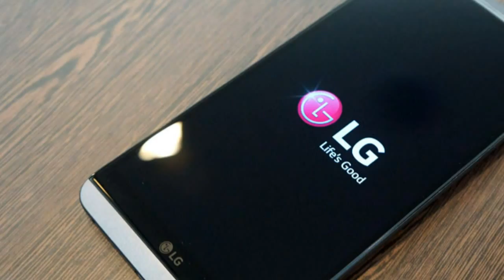LG V20 with Android 7.0 dual rear cameras Snapdragon 820 launch in India on December 5 price 54,999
LG V20 specifications
5.7-inch (2560×1440 pixels) Quad HD IPS Quantum display at 513 ppi
2.1-inch (160 x 1040 pixels) IPS Quantum Display at 513ppi
Quad-core Snapdragon 820 processor with Adreno 530 GPU
4GB LPDDR4 RAM, 64GB (UFS 2.0) internal memory, expandable memory up to 2TB with microSD
16MP rear camera with OIS 2.0, F1.8 aperture, dual-tone LED Flash, Laser AF, PDAF, CAF, 75-degree lens and 4K video recording
8MP secondary rear camera with f/2.4 aperture, 135-degree lens
5MP front camera with f/1.9 aperture, 120-degree wide-angle lens
Dimensions – 159.7 x 78.1 x 7.6mm; Weight: 173g
Fingerprint sensor
ESS SABRE ES9218 Quad DAC, B&O audio, High AOP Mic
4G LTE, dual-band WiFi 802.11 ac, Bluetooth 4.2 LE, GPS, NFC, USB Type-C
3200mAh removable battery with Quick Charge 3.0